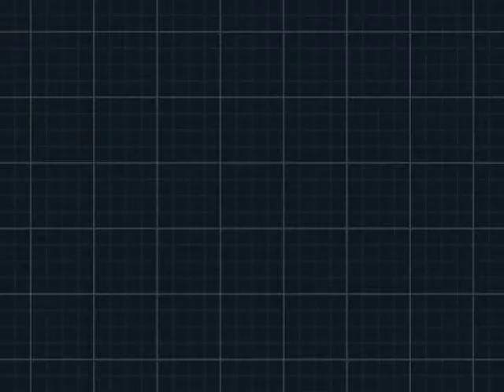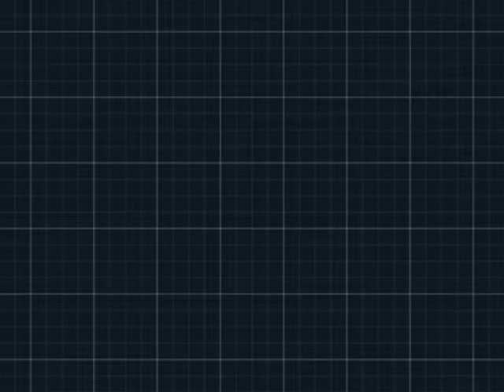Let's Play Pokemon Schwarz 2 - [84] Kontrolle über Zekrom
Über die Siegesstraße gelangen wir in die alte Heimat von Team Plasma, dem Schloss von N, um eben diesen dort zu treffen. Dieser fordert uns mit seinem legendären Pokemon Zekrom heraus. Nach dem Sieg über ihn überlasst er uns somit den Dunkelstein, mit welchen Zekrom in der Drachenstiege wiedererweckt und gefangen werden kann.